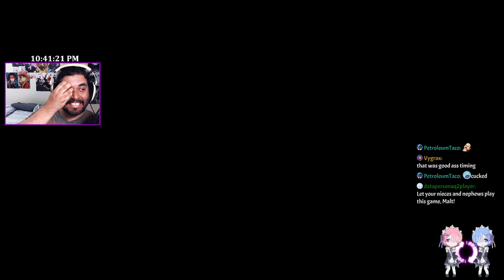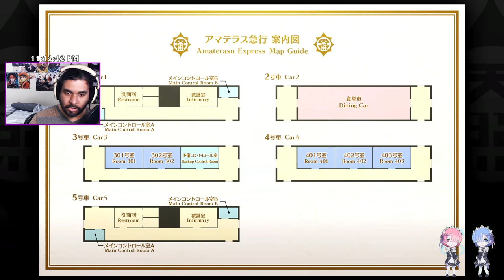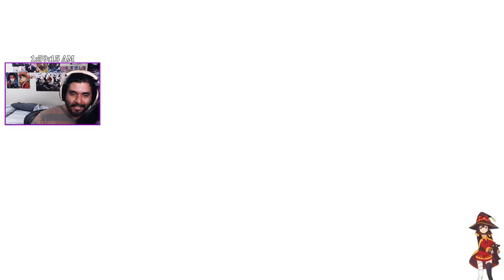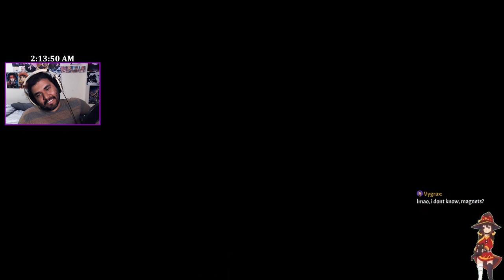IT'S REALLY DANGANRONPA AGAIN!!! | MDA: RainCode (Part 2) | Maltosier Plays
I'm so happy to be playing another game like this.
AND ITS SO FLASHY AND COOL I LOVE IT! LETS GO!!!
FINISHING CHAPTER 0.